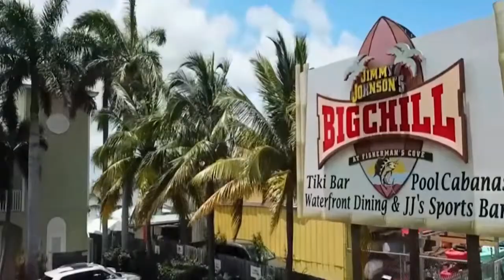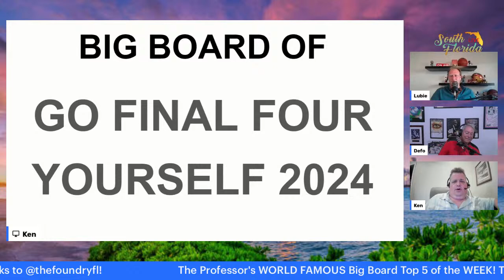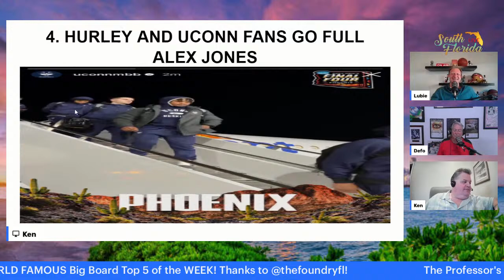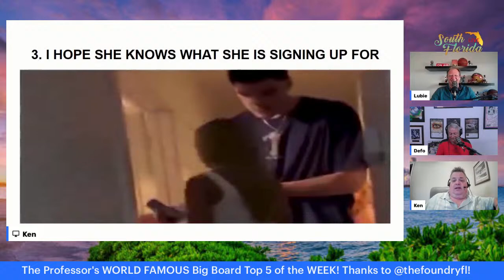Degenerate's Rejoice as the Weekend is HERE! - The Defo Show with Lubie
Defo and Lubie are ready to talk FINAL FOUR!

Plus the Professor has his Big Board Top 5!

Follow on TikTok/Twitter/IG - @soflalive